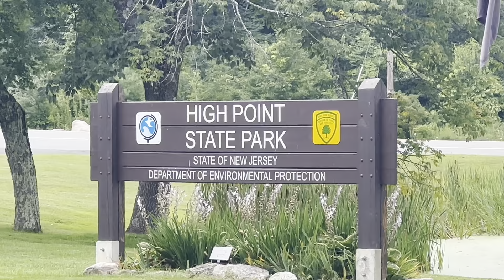Day 129 Hiking the AT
Hiked into another town - Unionville, NY for some good food!